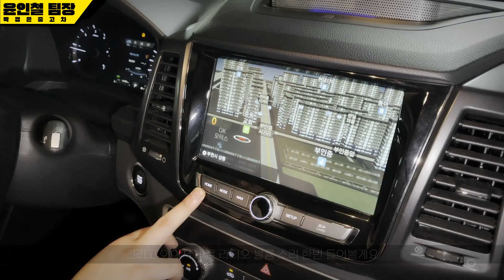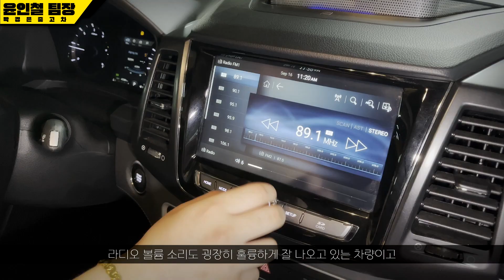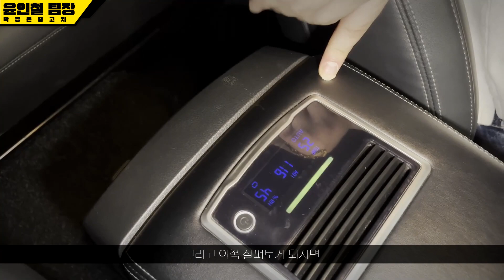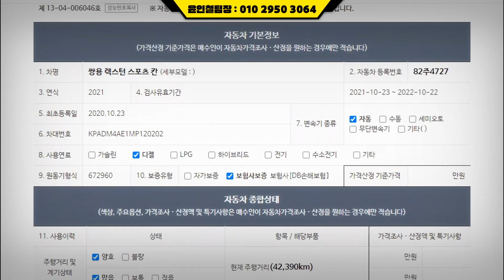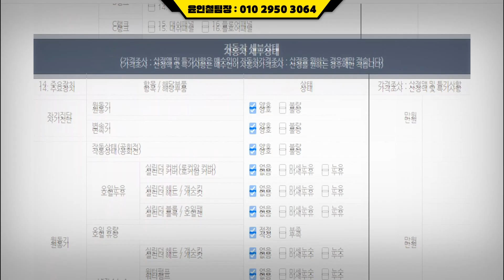(판매완료)와일드함의 끝판왕! 신차워런티까지 남은 렉스턴 스포츠 칸!(소중한인연 감사합니다)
** 차량정보 **
차종:픽업트럭
색상:레드
추가옵션:어라운드 뷰,내비게이션, 공기청정기,핸들열선,열선통풍시트
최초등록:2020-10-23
주행거리:42,370km
사고유무:완전무사고
연 료       :경유
용도이력:없음
판매가격:2650만원

                                     010 – 2950 – 3064 (윤인철 팀장 직통번호)

*24*상담문의 ! 안심구매 ! 여성의 힘 ! 보여드리겠습니다